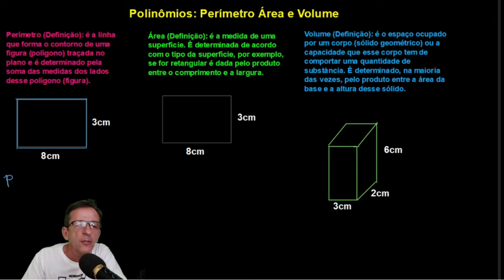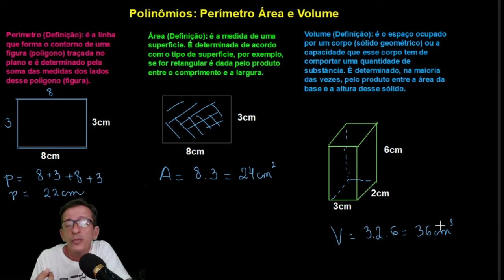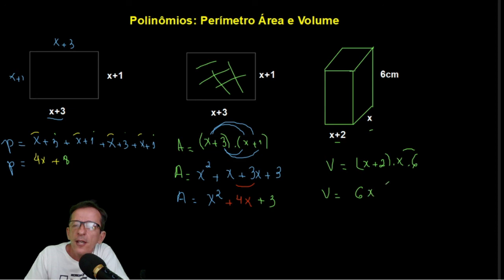7ª Série - EJA - Matemática - Polinômios: perímetro, área e volume